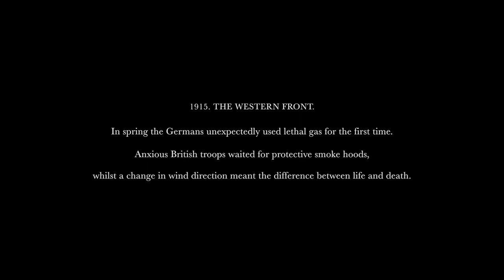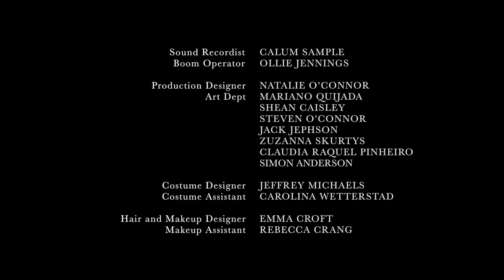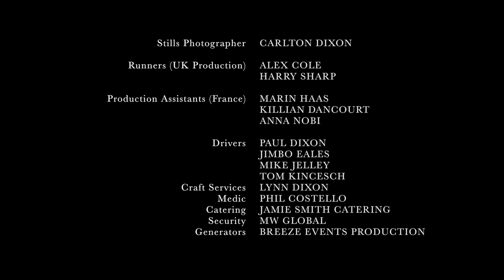WWI Supernatural Drama | Attrition | Created by Women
Along with the rest of his platoon, young Private Edwin Childs fears imminent German gas attacks. As the dreaded attack begins, how much will Edwin give of himself in the ultimate act of compassion towards his fellow men?

ATTRITION stars Lewis MacKinnon (Victoria), Jack Roth (Bohemian Rhapsody), Edward Hogg (Taboo), and Jack Parry-Jones (Our Girl)

It is a film that explores universal ideas - humanity, compassion and sacrifice - within the intense setting of a WW1 trench under a gas attack. Exploring heroism through male vulnerability was a driving force in writing and directing the film, to create a war film with a different kind of bravery forefronted in the narrative

ATTRITION was an international co-production between the UK and France, produced by Anne Beresford of Artemesia Films (UK) and Charles Paviot of Arts Premieres (France)

Funded by Creative England's Emerging Talent Fund and a commission for France 3 Television, ATTRITION was broadcast on national French television as part of their WW1 centenary celebrations on Armistice weekend, November 2018

Written & Directed by Kelly Holmes
Line Producer - Rob Jelley
1st Assistant Director​ - Jonathan Sidwell​
Director of Photography​ - Alan McLaughlin​
Sound Recordist​ - Calum Sample​
Production Designer​ - Natalie O'Connor​
Costume Designer​ - Jeffrey Michaels​
Hair and Makeup Designer​​ - Emma Croft​
Casting Director​​ - Simone Pereira Hind​
SFX Supervisor​ - Perry Costello​
Editor​ - Lucas Roach​
VFX Supervisor​ - Steve Askey​
Sound Design - Ali Murray
Rerecording Mixer - Karl Mainzer
Audio Post Facility​​ - Wonderworks Post Production​
Colorist​ - Joseph Bicknell
Colour Facility​​ - Cheat​
Composer​ - Eric Pilavian
Music Recording Studio​ - Cinetrack (France)​
Script Development - Anna Seifert-Speck​